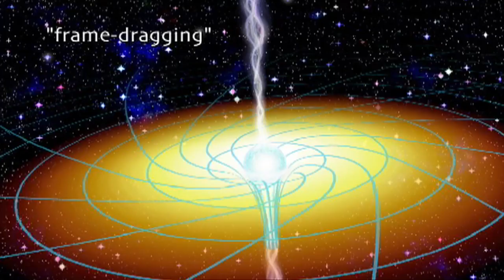Black Holes: Warping Time & Space | Video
When a super-massive star dies, it's corpse collapses into a knot so tight not even light can escape. And this drain on the fabric of the Universe can alter the very shape of space and shift the flow of time. World-recognized experts explain.